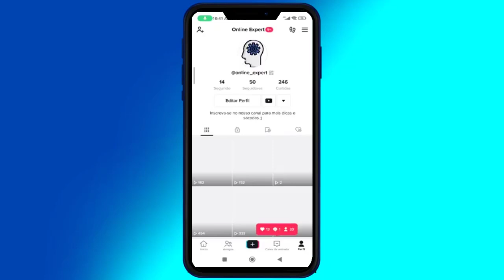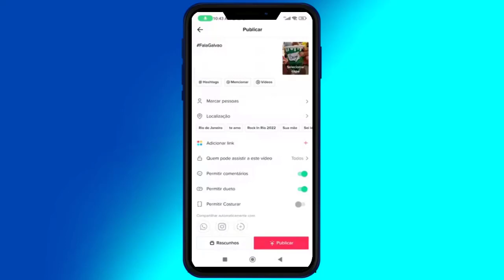Como Utilizar a Voz do Galvão Bueno nos Vídeos do Tiktok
Nesse Vídeo, Você Vai Aprender a Utilizar a Voz do Galvão Bueno nos Vídeos do Tiktok 😉.

APROVEITE QUE VOCÊ ESTÁ AQUI PARA APRENDER COMO UTILIZAR A VOZ DO GALVÃO BUENO NOS VIDEOS DO TIKTOK [NÃO SAIA SEM SEU PRESENTE]

Nesse vídeo você vai aprender o Passo-a-Passo Simples e Objetivo de Como Utilizar a Voz do Galvão Bueno nos Vídeos do Tiktok.

Isso Ajudará Bastante o Canal, fazendo o Youtube exibir para outras pessoas que também estiverem buscando Como Utilizar a Voz do Galvão Bueno nos Vídeos do Tiktok! Você estará Ajudando Muita Gente por conseguirem Aplicar a Solução Passo-a-Passo …

ESSE VÍDEO TAMBÉM PODE AJUDAR A :

# como colocar voz do tiktok
# como usar a voz do galvao bueno no tiktok
# como colocar a voz do galvao bueno em videos no tiktok

Bom … Quero Finalizar esse Vídeo agradecendo pela sua visita e pela Visualização, Curtida e Comentário no Vídeo, bem como Sua inscrição no Canal! Isso mostra sua Gratidão pelo Passo-a-Passo que consegui aplicar vendo o Tutorial Como Utilizar a Voz do Galvão Bueno nos Vídeos do Tiktok .